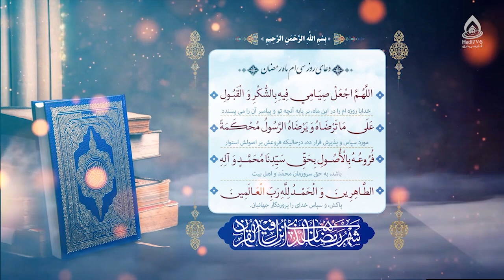دعای روز سی‌ام ماه رمضان (اللهم اجعل صیامی فیه بالشکر)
دعای روز سی‌ام رمضان المبارک
اللّٰهُمَّ اجْعَلْ صِيامِى فِيهِ بِالشُّكْرِ وَالْقَبُولِ عَلَىٰ مَا تَرْضاهُ وَيَرْضاهُ الرَّسُولُ، مُحْكَمَةً فُرُوعُهُ بِالْأُصُولِ، بِحَقِّ سَيِّدِنا مُحَمَّدٍ وَآلِهِ الطَّاهِرِينَ، وَالْحَمْدُ لِلّٰهِ رَبِّ الْعالَمِينَ.
خدایا، روزه‌ام را در این ماه، بر پایه آنچه تو و پیامبر آن را می‌پسندد مورد سپاس و پذیرش قرار ده، درحالی‌که فروعش بر اصولش استوار باشد، به‌حق سرورمان محمّد و اهل‌بیت پاکش و سپاس خدای را پروردگار جهانیان.